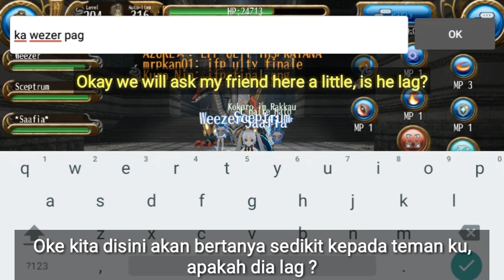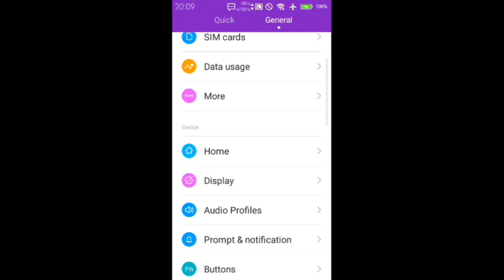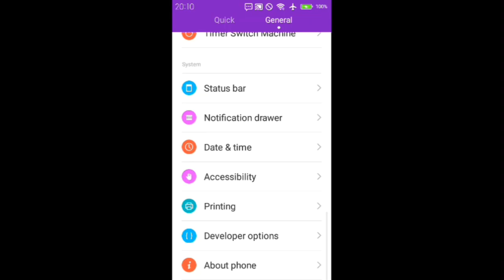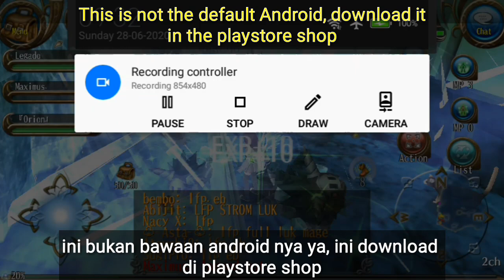Toram Online Fix Configurasi Laging on internasional 1 Full for Android 2gb Ram or more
Configurasi Low Speck Android device event Lag because internasional 1 Always full .

Test on Android : 2gb ram, Lollipop, Dualcore plus Live Record on this device

Subtitle : indonesia & english

❖Sound use
♪Backsound : Devil Hunter Yohko edited, sonic StarsLight edited & Ninja Ryukenden end theme edited